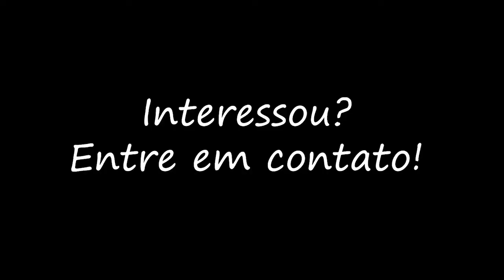Sítio Vitória do Licuri - Cavalcante/GO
63 hectares;
9 hectares de pastagem;

Rio, nascente e cachoeira;

a 80 km de Cavalcante/GO;
a apenas 20 km do Complexo de Cachoeiras Rei do Prata;

Sede rústica;
Curral;
Pomar;
Toda cercada;
Georreferenciamento.

Para maiores informações:

RE/MAX CERRADO
CRECI/DF J-25.724